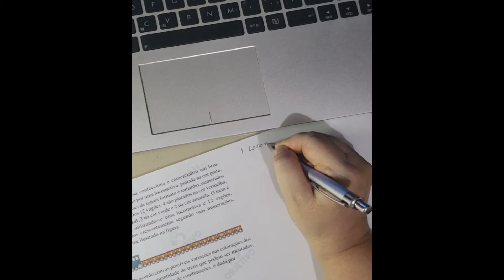MATEMÁTICA PARA O ENEM - QUESTÃO 137/2019